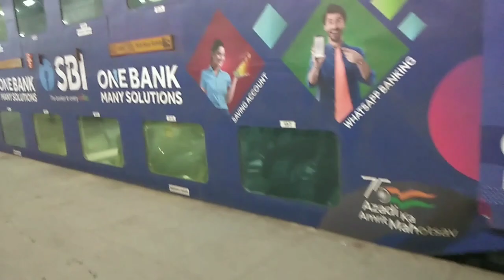🤦‍♀️ इन हालातो में भी निकलना पड़ा घर से||बिल्कुल भी जाने का मन नहीं है||बहुत ज्यादा परेशान हो गई!!